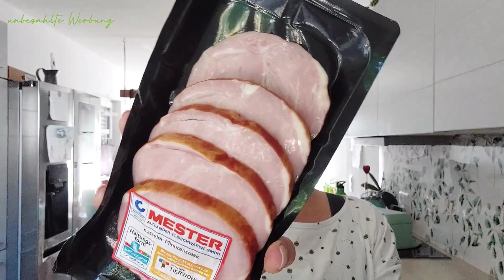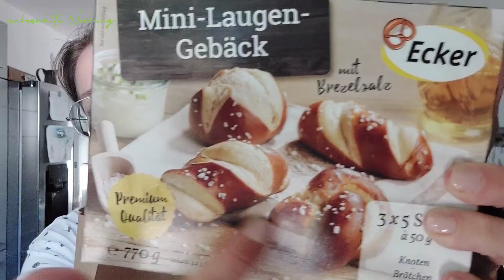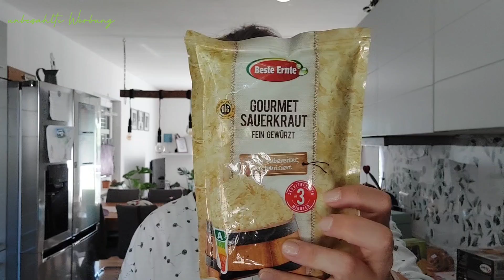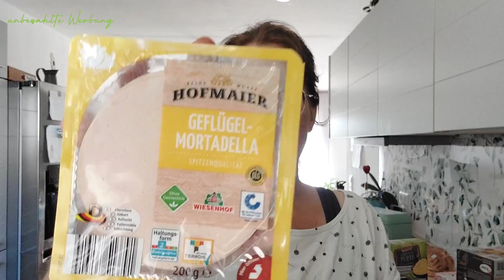Food Haul | 64,10€ Wocheneinkauf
Dann nutze meine Packstation (Ausschließlich für DHL Sendungen! Packstück darf min. 15x11x1cm und kann max. 75x60x40cm groß sein)

Katja Richter
Postnummer 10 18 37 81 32
Packstation 123
53809 Ruppichteroth

*Code für Mainpunkt: Kügelchen
damit könnt Ihr Weltweit die Versandkosten sparen***
*SofaTutor mit diesem Link könnt ihr SofaTutor 30 Tage kostenlos testen und bekommt 60% auf alle Lernpakete***
►Beautiful Eyes Set:
*Link zum Bissell Crosswave 3 in 1***
*Link zu den my simaa Tüchern***
*Link zum Backofen/Grillreiniger***
*Link zum Kühlschrank (ähnliches Modell)***
*Link zum Küchenrollenhalter von Tupperware***
*Link zu meiner Kitchen Aid Classic***
*Link zum LR SOS Set
*Link zu den Bagger Geschenkboxen***
*Link zu den Keksausstechern***
*Link Bagger Einladungskarten***
*Link Bagger Party Deko***

***Die mit "*" gekennzeichneten Links sind Affiatelinks. Rechtlicher Hinweis: „Als Amazon-Partner verdiene ich an qualifizierten Verkäufen“